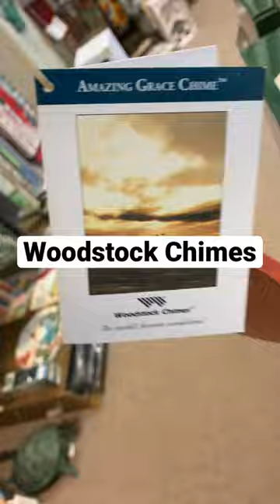Ringing Woodstock Chimes Wind chimes